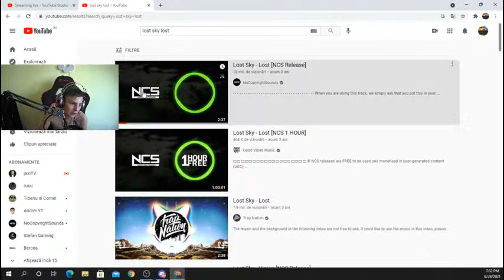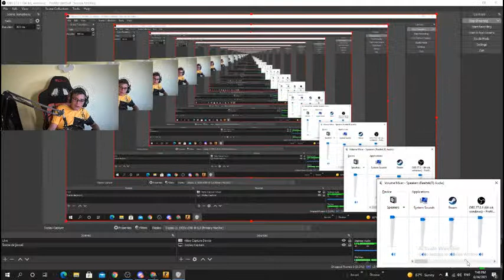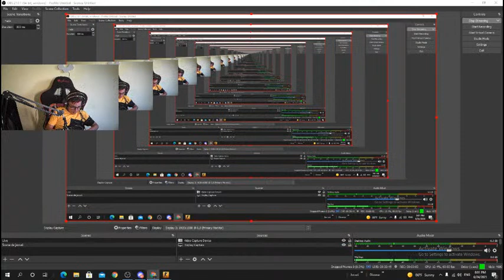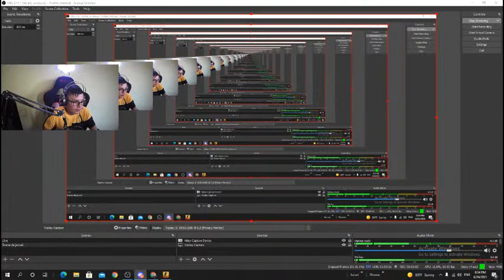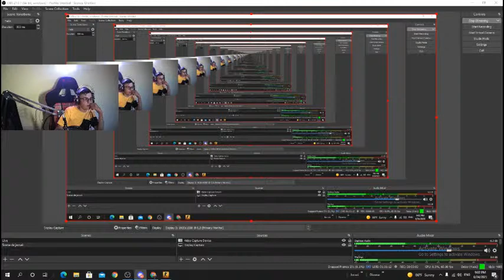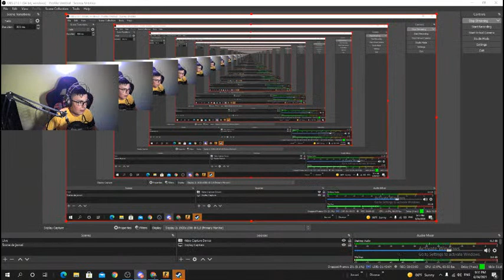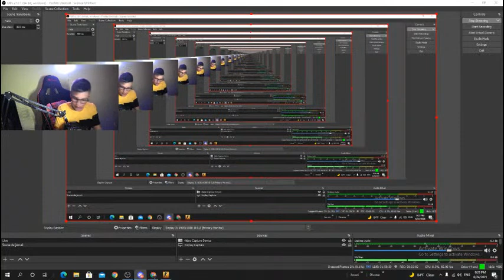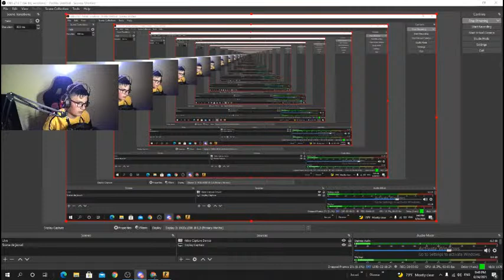🔴Live jucam Counter strike globale offensive cu Andrei si Raul dual web cu Andrei